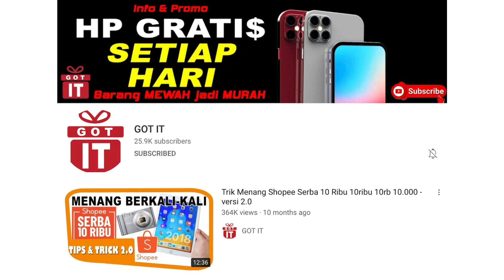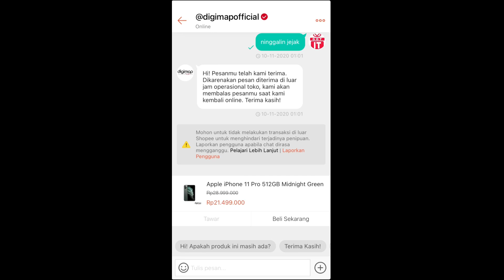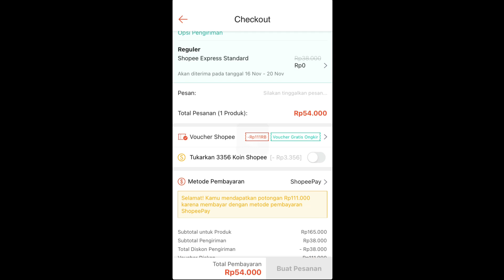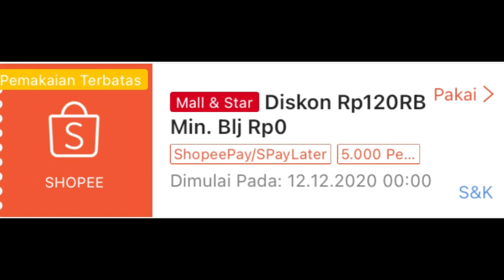Shopee 12.12 Birthday Sale - Promo Puncak 12.12 Shopee - Flash Sale iPhone Shopee - Shopee Games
Link Flash Sale 12 Ribu
iPhone 11 Pro Rp. 12rb
Smart TV LG Rp. 12rb
Emas UBS 0.5 Gram Rp. 12rb
Samsung A01 Core Rp. 12rb

Kerjasama & Endorse : 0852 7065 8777